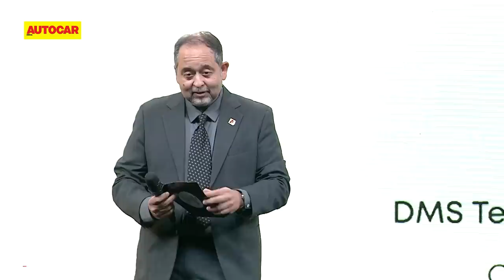Autocar Awards 2023 - “And the winner is…” | Autocar India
The Autocar Awards are the most coveted awards in the India automotive industry. Join in as we celebrate the best cars and bikes launched in the year gone by.

Editor: Mohit Sharma